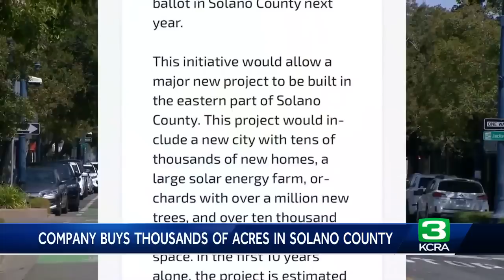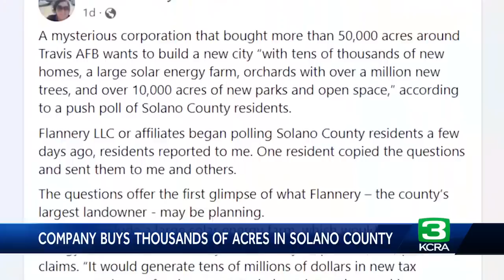Mystery group purchases 50,000+ acres in Solano County. Why it's raising federal concerns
It's been a years-long process and now Flannery Associates, LLC owns over 50,000 acres in Solano County.  The land – which Flanner started purchasing around 2018 – remains undeveloped, making leaders uncomfortable as they try to understand who is behind the massive land purchase and the reasoning.  Rio Vista Mayor Ronald Kott says that it's especially concerning because Flannery purchases surround their city and it limits anything they can do in terms of expansion without addressing their property.  "They were making offers on agricultural land way above market rate and they were offering very generous lease terms to the sellers," added Kott regarding how suspicious the purchases were made.  According to multiple officials, in cases where landowners don't want to sell their land to them, Flannery is suing them for a 'constraint of trade,' which is making some landowners either sell their properties or pay tens of thousands of dollars as they lawyer up to protect their land.  Flannery owns between 30 to 40 acres of land within Rio Vista city limits and while it has yet to have any development, it may soon change.  The purchased land stretches between Dixon and Fairfield.